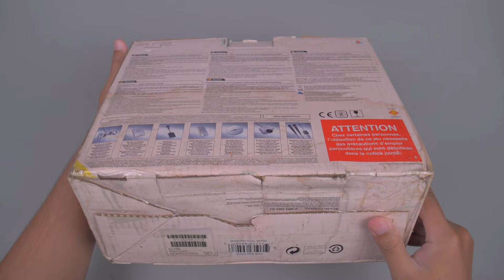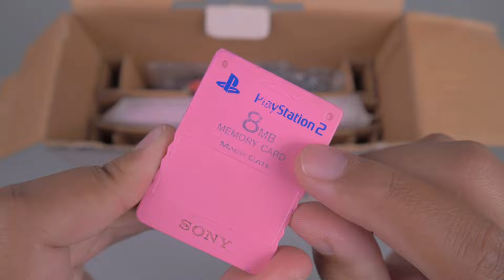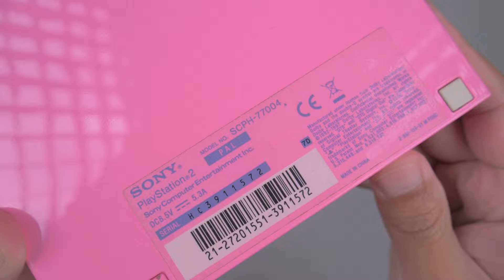Unboxing PlayStation 2 Slim Limited Edition - PS2 Slim Pink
PlayStation 2 Slim Pink
Saya mendapatkan salah satu console limited edition dari PS2 Slim. Edisi Terbatas ini hadir dengan warna Pink, baik warna Mesin Console, Warna Controller DualShock dan warna Memory Card PS2 Slim. Saya mendapatkan barang ini dengan kondisi bekas, walaupun bukan grade collector karena Dus dan manual booknya rusak karena penyimpanan. Untuk Fisik dari PS2 Slim ini Masih tergolong baik. Dari Segi mesin, PS2 Slim ini sudah dipasang Mod agar dapat membaca Disc Game Bajakan atau Copy Pabrik.
Semoga kedepannya saya bisa mendapatkan yang lebih bagus lagi kondisinya. Namun Saya puas dengan PS2 Slim Pink ini, warnanya benar-benar iconic banget.